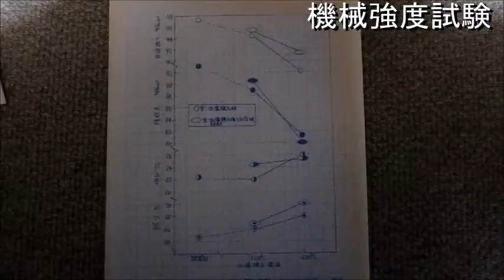超音波コンサルティング：：表面改質 Ultrasonic-labo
超音波コンサルティング：：超音波システム研究所　Ultrasonic-labo